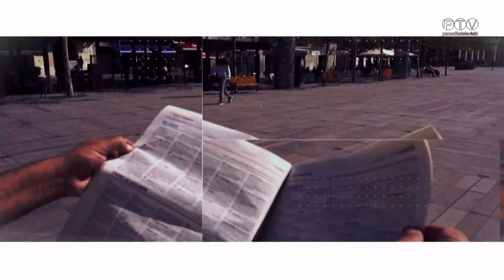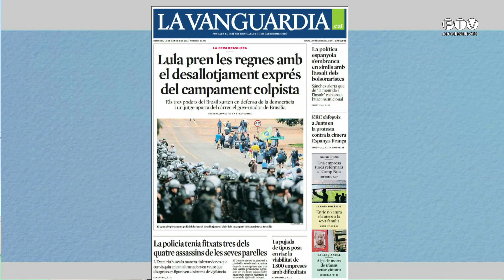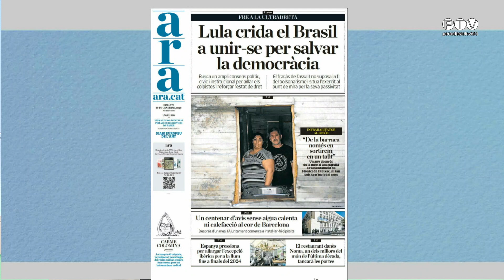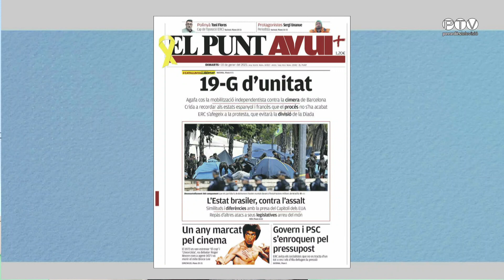La Rambla 10-1-2023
Tertúlia d'actualitat presentada per Joan Beumala, amb Ingrid Vilanova, Joan Tarrada i Josep Arasa.